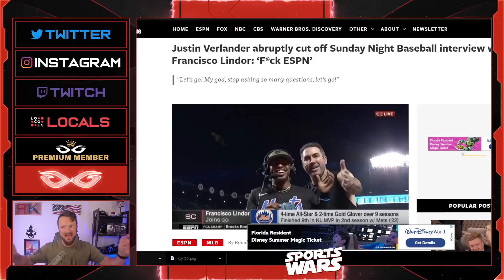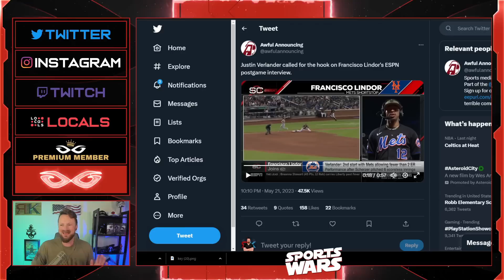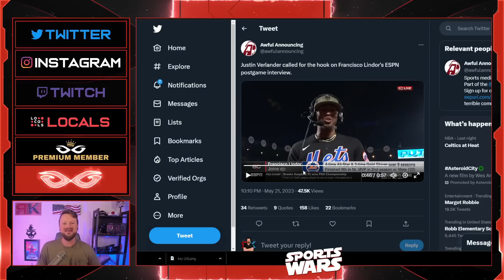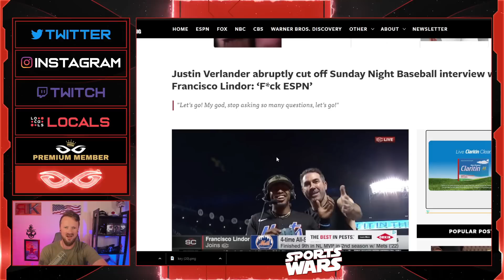Mets Pitcher Justin Verlander Screams "F*ck ESPN" Live On Air | Sports Fans LOVE It!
Jeremy Prime
Pensacola
Florida, USA
32524